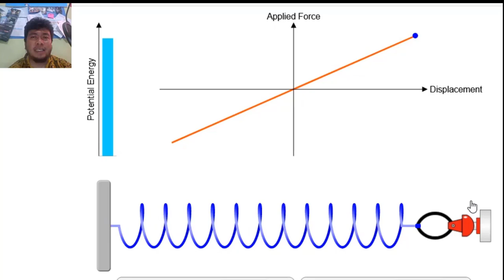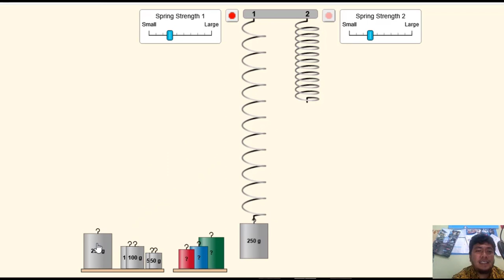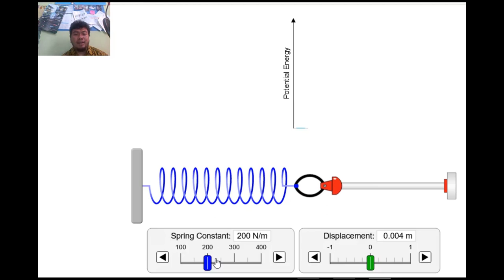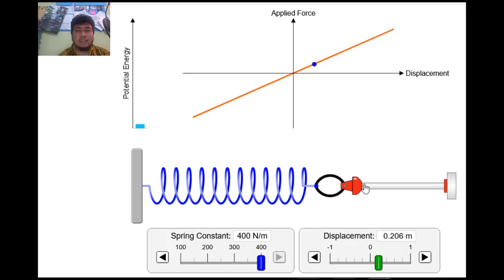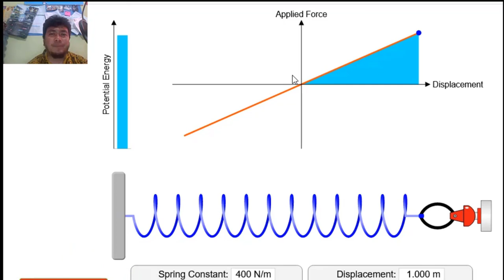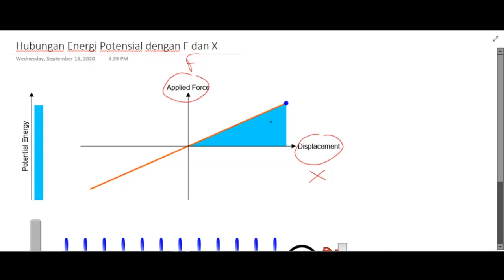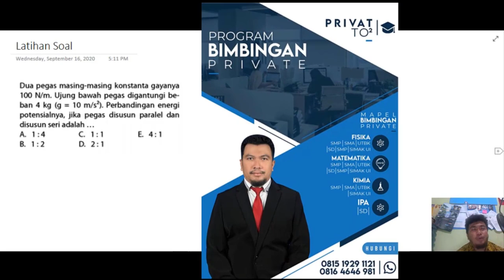ELASTISITAS # 4 ENERGI POTENSIAL PEGAS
Ketika pegas di tarik dan di tekan maka pegas akan memiliki energi potensial pegas